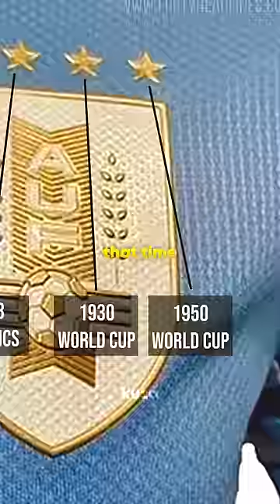Why does the Uruguay national team put 4 stars on its shirt 😨